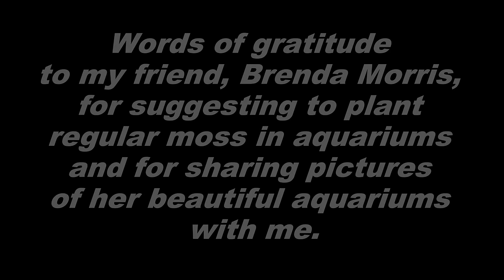Land Moss in Aquarium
Or buy live land moss on Amazon (paid link)
00:00 Title
00:05 Words of gratitude to my friend, Brenda Morris ( for suggesting to plant regular moss in aquariums and for sharing pictures of her beautiful aquariums with me.
 Thank Brenda Morris!
00:16 There are many different types of moss that grow everywhere you go year around.
This is one of the first samples I got from my local park.
I think it is called Bryum moss.
Please, correct me if I am wrong, and I would appreciate if you can share a specific name for it.
00:46 Wash moss thoroughly under running water!
It is very important!
Rub it gently as you wash it.
It took me 10-15 minutes to get it clean.
The moss has no roots!
Nevertheless, it attaches itself to rocks, roots of other plants, etc.
In this example, I am going to tie the moss to braided roots of Peace lily
Place the moss on top of the surface where you want to attach it.
The green part facing up.
01:28 I tie the moss with cotton sewing thread.
Simply loop the sewing thread around the moss.
Add patches of moss as needed to cover empty spots.
I place the moss in one of my nursery aquariums fish in it yet.
02:49 This moss seems to produce more oxygen than any other plants that I have in my aquariums.
Here you can see the moss covered with bubbles of oxygen as a decorated Christmas tree!
03:13 In the past month I planted more of this moss in different aquariums with fish.
Here is the first sample.
Some parts of it grow enormously in a short period of time.
03:38 My guppies like it.
Seed shrimps and cyclops dance happily around the moss.
 So far this moss grows very well in my aquariums for two months.
 I want to see if it will grow under water all year around.
 And there is some more I want to share with you about this and other types of moss in future videos.
 Have fun and happy moss ;)